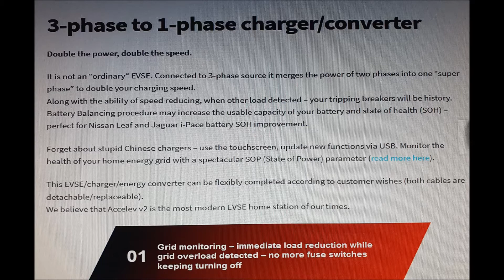3-phase car charger/converter Leaf , Tesla , profi 3 fázisú autó töltő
Description
3-phase to 1-phase charger/converter

Double the power, double the speed.

It is not an “ordinary” EVSE. Connected to 3-phase source it merges the power of two phases into one “super phase” to double your charging speed.
Along with the ability of speed reducing, when other load detected – your tripping breakers will be history.
Battery Balancing procedure may increase the usable capacity of your battery and state of health (SOH) – perfect for Nissan Leaf and Jaguar i-Pace battery SOH improvement.

Forget about stupid Chinese chargers – use the touchscreen, update new functions via USB. Monitor the health of your home energy grid with a spectacular SOP (State of Power) parameter

This EVSE/charger/energy converter can be flexibly completed according to customer wishes (both cables are detachable/replaceable).
We believe that Accelev v2 is the most modern EVSE home station of our times.

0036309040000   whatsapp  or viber